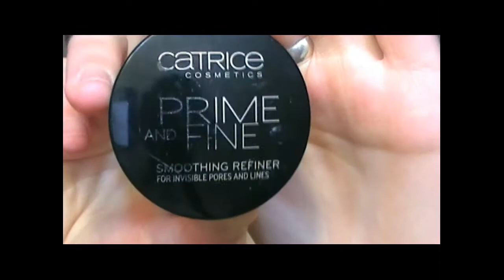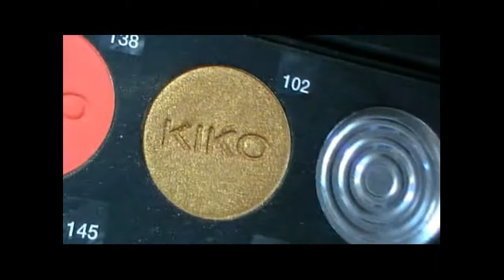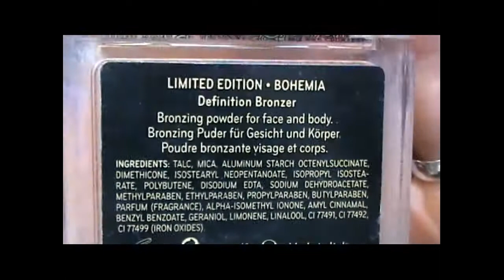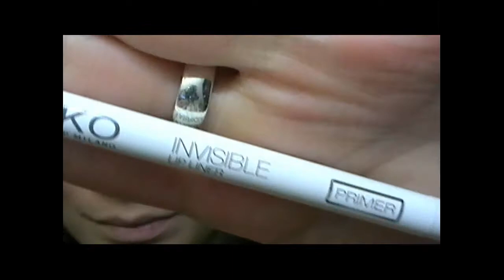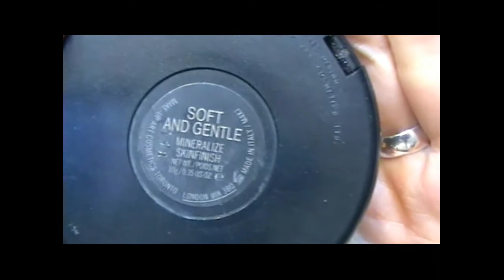Look Navideño 2013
Os dejo un tutorial completo para haceros un look para estas fiestas!
Que lo paséis bien!